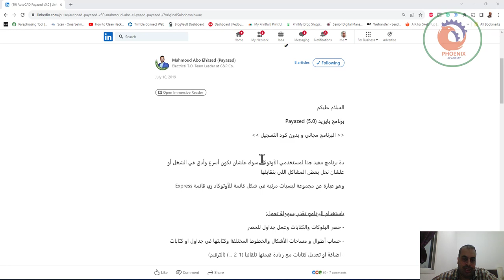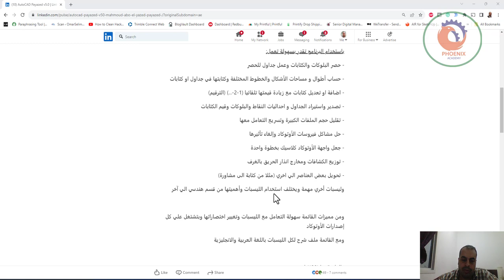AutoCAD Payazed برنامج مفيد جدا لمستخدمي الأوتوكاد سواء علشان نكون أسرع وأدق في الشغل أو علشان نحل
السلام عليكم

برنامج بايزيد (5.0) Payazed

البرنامج مجاني و بدون كود التسجيل

دة برنامج مفيد جدا لمستخدمي الأوتوكاد سواء علشان نكون أسرع وأدق في الشغل أو علشان نحل بعض المشاكل اللي بنقابلها

وهو عبارة عن مجموعة ليسبات مرتبة في شكل قائمة للأوتوكاد زي قائمة Express

باستخدام البرنامج تقدر بسهولة تعمل:

- حصر البلوكات والكتابات وعمل جداول للحصر

- حساب أطوال و مساحات الأشكال والخطوط المختلفة وكتابتها في جداول او كتابات

- اضافة او تعديل كتابات مع زيادة قيمتها تلقائيا (1-2-...) (الترقيم)

- تصدير واستيراد الجداول و احداثيات النقاط والبلوكات وقيم الكتابات

- تقليل حجم الملفات الكبيرة وتسريع التعامل معها

- حل مشاكل فيروسات الأوتوكاد وإلغاء تأثيرها

- جعل واجهة الأوتوكاد كلاسيك بخطوة واحدة

- توزيع الكشافات ومخارج انذار الحريق بالغرف

- تحويل بعض العناصر الي اخري (مثلا من كتابة الى مشاورة)

وليسبات أخري مهمة ويختلف استخدام الليسبات وأهميتها من قسم هندسي الي آخر

ومن مميزات القائمة سهولة التعامل مع الليسبات وتغيير اختصاراتها وبتشتغل علي كل إصدارات الأوتوكاد

ومع القائمة ملف شرح لكل الليسبات باللغة العربية والانجليزية

والقائمة بها (132) ليسب من برمجتي و

(6) LeeMac و(1) A.Rivilis و(1) J.Villarreal

تحميل قائمة Payazed

برنامج بايزيد النسخة الجديدة  Payazed v6.0
  البرنامج يحتوي على 290 اداة (ليسب) للأوتوكاد و مجاني بالكامل و بدون كود للتسجيل

-  حصر البلوكات والكتابات والـ Attributes وحساب أطوال و مساحات الخطوط
-  ترقيم تلقائي للكتابات و Attributes  و Layouts
-  إعادة تسمية البلوكات كلها و الطبقات والـ Layouts
 - تعديل لون و حجم و زاوية الكتابات و الـ Attributes
 - عمل اختيار للعناصر المتشابهة او الموجودة علي نفس الطبقة
-  تقليل حجم الملفات و توزيع الكشافات ومخارج انذار الحريق

اما برنامج بايزيد برو  Payazed Pro v1.0

-  تشغيل ليسبات او أوامر على أي عدد من الملفات
-  طباعة الرسومات PDF او تحويل أي عدد من صفحات الـ PDF الي ملفات كاد
-  عمل أي عدد من الـ Layouts عن طريق اختيار خطوط او بلوكات لأماكن الـ Viewports
 - عمل ترقيم تلقائي للكتابات والـ Attributes مع توجيه الترقيم من الشمال لليمين وهكذا
 - تحويل الكتابات العربية التي تطبع حروفها متقطعة الي كتابات Xarab تطبع بشكل صحيح
-  تبديل البلوكات و رسم ابعاد تلقائية لها و مقارنة لوحة جديدة ب قديمة وتوضيح الاختلافات
- عمل حسابات (جمع وطرح وضرب وقسمة) على الكتابات والـ Attributes وليسبات أخري مهمة

أتمني أن يفيدكم البرنامج ونسألكم الدعاء
محمود أبو اليزيد

hashtag#Autolisp hashtag#AutoCAD hashtag#Payazed hashtag#RevCAD hashtag#shopdrawing hashtag#design

❤️ روابط التواصل
✅ انستجرام